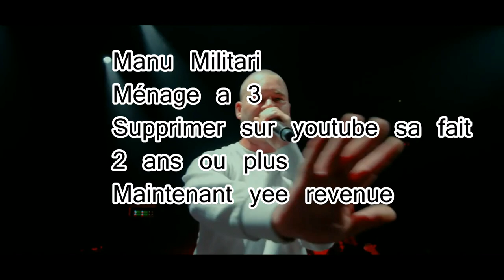Manu Militari - Ménage a 3 (Officiel Audio)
Verse 1]
Wow! ça c'est l'genre de bombe qu'on voit qu'en mirage
Les formes africaines, la chevelure scandinave
Elle fait le tour des magasins avec un air de boeuf
L'air de dire pour m'avoir va falloir faire la queue
Personne la regarde dans'yeux
Pas meme le caissier
Mais quant elle sort, tous les regards lui caresse le fessier
Pis c'est c'qu'elle aime le plus, se balader comme des seins
Pis sentir sur elle les hommes baver comme des chiens
Les autre femmes la déteste comme elles en ont peur
Elle ont raison vu qu'madame fait la collection des coeurs
Surtout les sensibles
C'est tellement plus facile a macher
Pis a r'cracher
à l'entrée d'lasile
Son passe temps, c'est d'jongler avec les sentiments
Mais quand qu'elle s'écoeur elle les échappe sur un plancher d'ciment
Elle rentre chez elle en s'faisant siffler l'cul
Avant d'dire bonjour à son chum, elle y demande tu maime tu?

[Hook]
Ménage à trois, c'est juste une relation
Stérile comme une couille après une fellation
Mais la routine a ses raisons que la passion ignore
Pis ya toutes sortes tapis d'poissons sous l'eau qui dort

[Verse 2]
Lui ya traine avec lui comme un trophée d'chasse
Tu t'en approches, il t'fait comprendre qu'tu t'es trompé d'place
Mais c'est pour l'image parce qu'avec elle il es tout l'temps bête
Il s'en sacre mais ya garde parce qu'il y joue dans tête
Il la r'garde comme s'il étais avec elle par bonté
Ses yeux semblent y dire va donc te r'faire une beauté
C"est presque une faveur quand ya r'trouve en dessous des draps
Il n'a meme pu envie d'puis qu'il l'a trompe à tour de bras
Parce qu'une femme l'avait déchiré comme le Congo
Aujourd'hui son coeur est fermé comme un tombeau
Incapable d'aimer par peur de s'attacher
Il s'entoure de femmes sur lesquelles il peut cracher
Mais il s'en garde une de coté, ça peut servir en cas d'urgence a part de ça
C'fatiguant plus qu'autre chose la vie c'est pas un film à l'eau d'rose

[Hook]

[Verse 3]
Toi, t'es complètement fou d'elle
Pis dans la douche tes pensés lui sont toujours fidèles
T'aimerais mieu t'la baiser que d'gagner la loto
Mais face a elle tu bé-bégayes comme un ortho
Pourtant tas connais bien c'est la blonde a ton chum
Meme qu'elle t'apelle souvent en fait chaque fois qui s'pognent
Parce qu'tes son confident quand t'es pas son chauffeur
Son punching bag ou sa poubelle a s'vider l'coeur
Tu t'en fous tellement t'es fier quand tu t'promènes avec
Tu pense que tout l'monde t'envie tu joue les ben affleck
Mais en fait t'as pas d'couilles de dire c'que tu ressens
Tu peux jouer les gros bras, t'es juste un cure-dent
Tu trembles comme une feuille quand vos épaules se touchent
Mais tu r'descends d'ton nuage dès qu'le soleil se couche
T'as r'conduit chez celui qui l'attend pas pis tu rentres le coeur détruit comme après un attenta